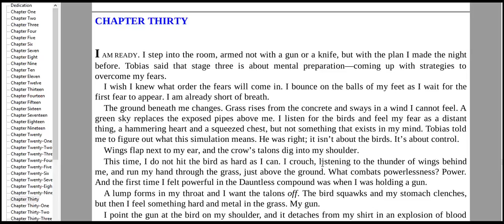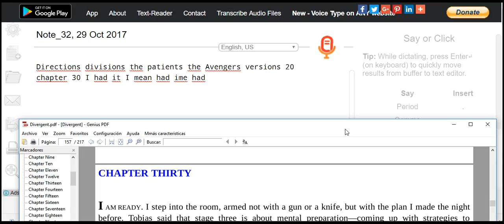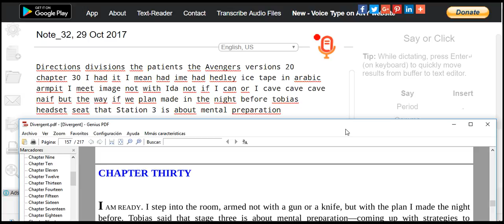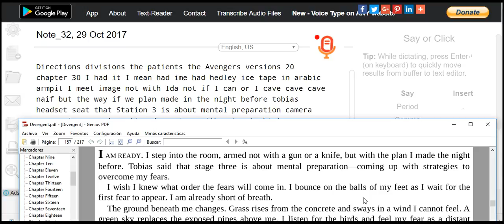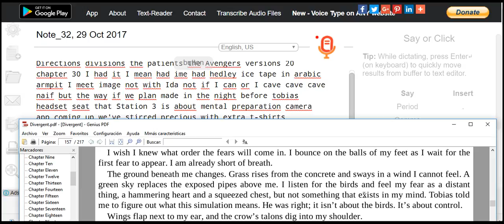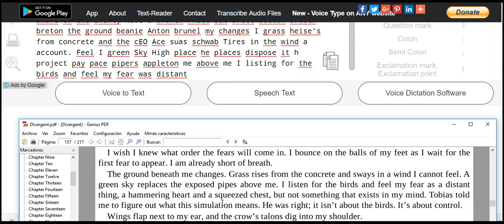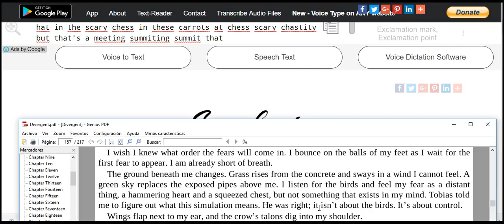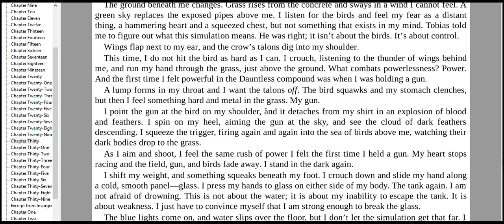my voice real cool 1